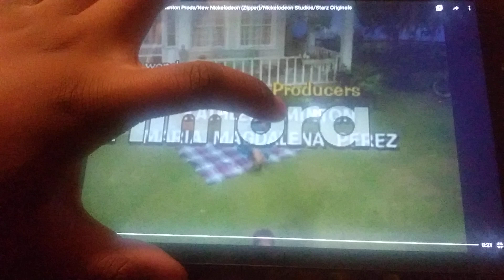Magnet Productions/Perez Minton Productions, Inc./Nick Jr. Productions/Nickelodeon Studios (1994)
Taken From "Gullah Gullah Island"